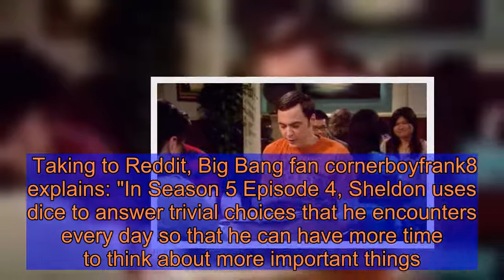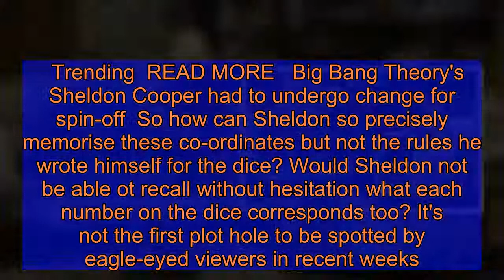Big Bang Theory plot hole: Sheldon's eidetic memory debunked in key scene